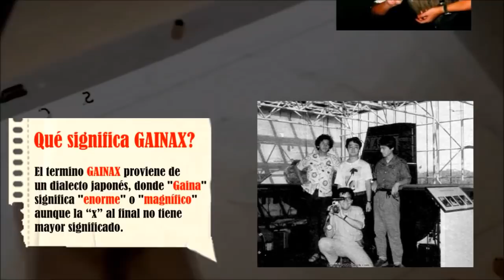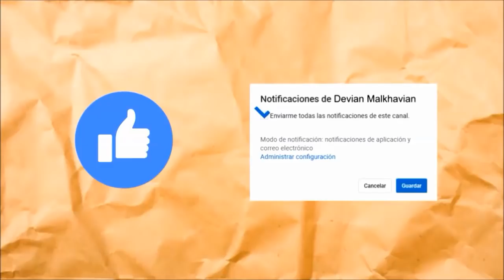La historia de GAINAX